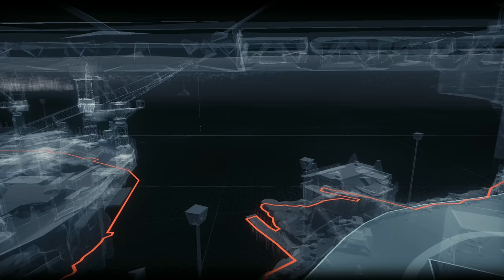"Batman: Arkham Knight" Walkthrough (Hard), Most Wanted: Heir to the Cowl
Challenges Locations:

0:00 #1 Miagani Island (Map Coordinates: 3043, 2666)
3:08 #2 Founders' Island (2727, 1449)
5:09 #3 Bleake Island (1902, 2339)
7:30 #4 Miagani Island (2509, 2243)
10:05 Reveal Azrael Identity

Full walkthrough in (HD + 60FPS) quality of the game "Batman: Arkham Knight” (released in 2015). The game was played on Hard difficulty. All the side missions and collectibles were completed and uploaded separately from the main missions. All the scenario scenes and dialogues were included in the video from the intro of the game till the credits at the end, hence the watchers can understand the storyline of the game. The text documents were opened for a very short period of time during the gameplay, pause the video if you are interested in their content. Highest graphic parameters were selected in game options for maximal visual game experience. Enjoy watching\rating\commenting the video. Have a nice day.

PC specifications for this walkthrough:
Case: Obsidian Series 900D Super Tower
PSU: Corsair AX1200i 1200W Platinum
CPU: Intel Core i7-4930K 3.4GHz
CPU Cooler: Thermalright Silver Arrow IB-E Extreme
Motherboard: Asus P9X79 Deluxe
Memory: GSkill RipjawsZ 32GB (4 x 8)
Graphics Hardware: GeForce GTX 1080 G1 Gaming
Hard Drive 1: Samsung SSD 840 PRO Series 512GB
Hard Drive 2: Samsung SSD 850 PRO Series 1TB
Monitor: Asus VG248QE
Keyboard: Logitech G710+
Mouse: SteelSeries Sensei
Mouse pad: SteelSeries QcK (Large)
Headphones: Sennheiser "G4ME ZERO”
Operating System: Windows 7 Ultimate (64-bit)
Recording Software: Fraps
Video Conversion Software: MeGUI + SagaraS Scriptmaker